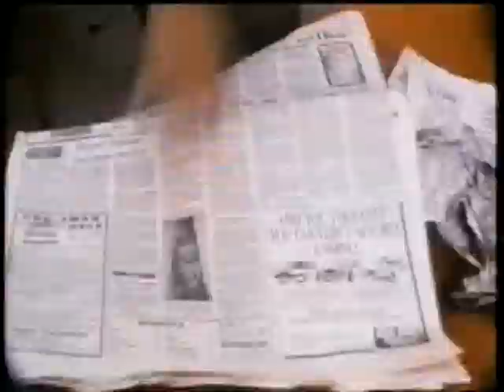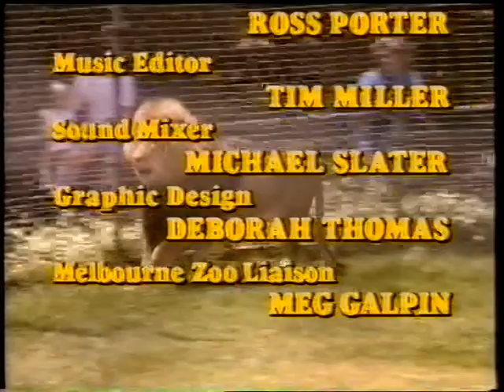Zoo Family | Seal Song Ep 3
A girl whose mother died in a boating accident befriends the seals and the Mitchell family.  Thomas Spencer suggests his sister in law would make an ideal live-in maid for the Mitchell family.

Zoo Family is an Australian children's television series on the Nine Network Australia that first screened in 1985. The series was produced by Crawford Productions and was based on the book by Robin Klein. It was filmed at the Melbourne Zoo. It was later shown in re-runs on Nickelodeon in the United States.